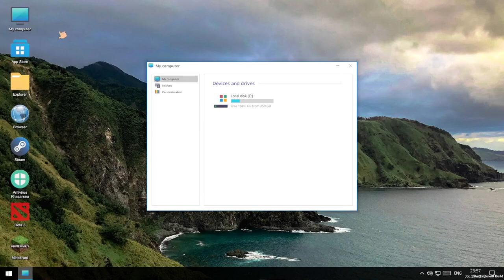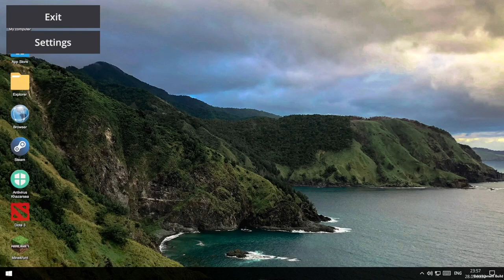PROMETTE TANTISSIMO! || My Gaming Club || GAMEPLAY ITA